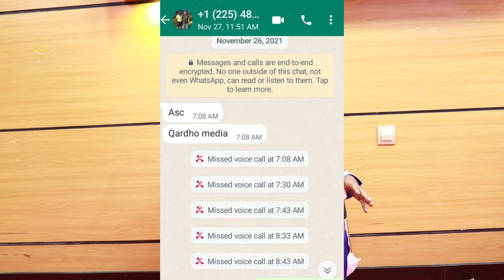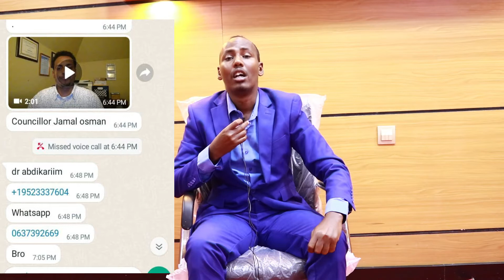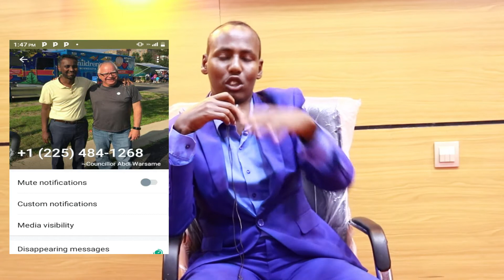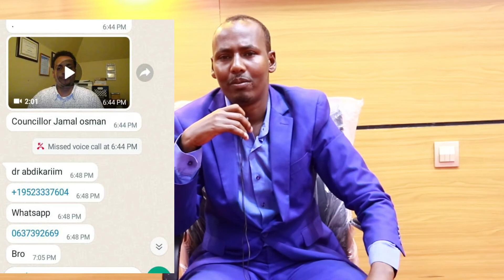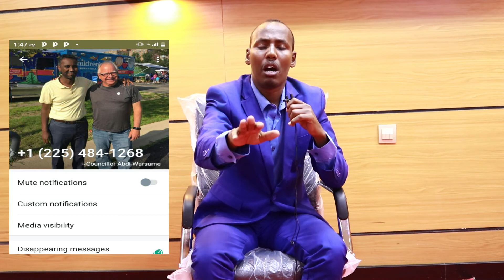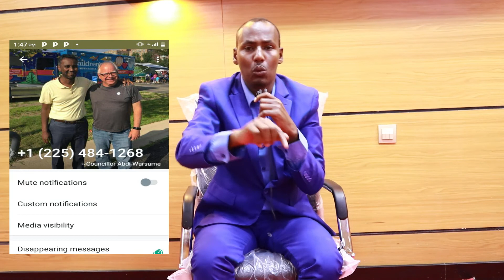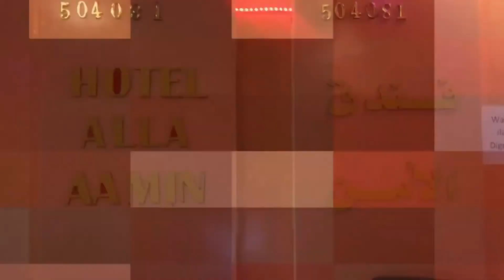Maxaa ka ogtahay Tuugada Baraha Bulshada?